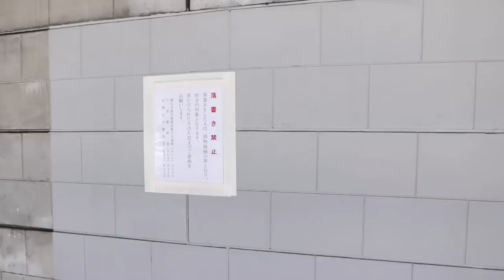東横線廃線跡 桜木町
2004年にみなとみらい線横浜駅～元町・中華街駅は開通しました。
それに伴い東横線の横浜～桜木町間が廃止となります。
廃止後の路線は遊歩道として整備される予定でしたがそのほとんどは未だ整備されていません。
現況はどうなっているのでしょうか。